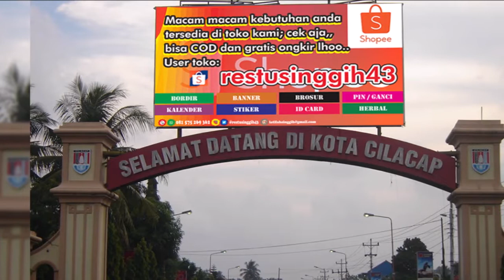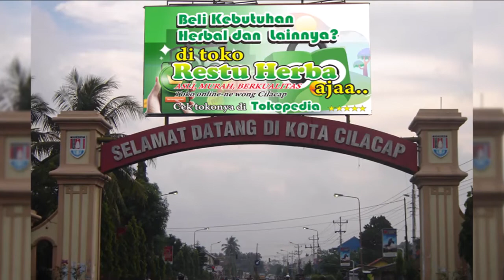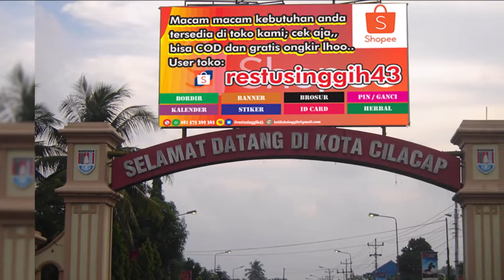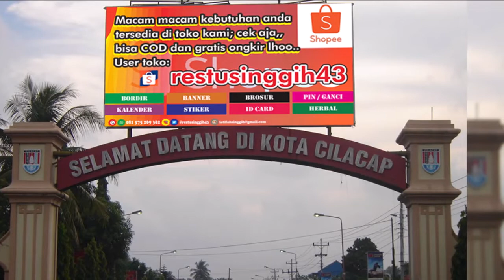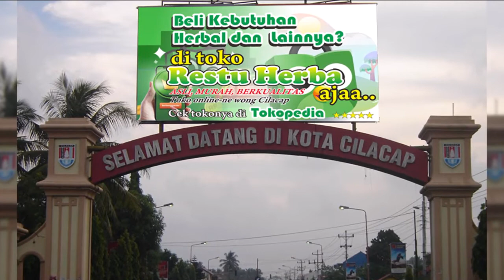Curanmor - Ditulis Apa Digambar | Humor Ngapak Cilacap Curahan Perasaan dan Humor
Curanmor disini artinya bukan pencurian sepeda motor, melainkan Curahan Perasaan dan Humor, merupakan suatu acara komedi cerita humor pendek dengan bahasa jawa ngapak khas Cilacap yang diputarkan di salah satu stasiun radio di Cilacap, Yes Radio 104,2 FM Cilacap pada jaman dahulu. dan kali ini Restu Singgih mencoba  untuk mengunggah koleksi2 Curanmor berkaitan dengan banyaknya masyarakat cilacap khususnya dan warga ngapak umumnya- yang merindukan acara tersebut karena acara itu sudah lama sekali tidak ada lagi, acara yang  digawangi oleh Samidi a.k.a Kaki Samidi memang selalu mengundang gelak tawa.

Upload-an kali ini menghadirkan Curanmor berjudul "Ditulis apa Digambar" yang mana mengisahkan tentang anak SD yang bikin naik pitam gurunya. Bagaimana keseruan ceritanya, monggo disimak saja sampai habis lur.